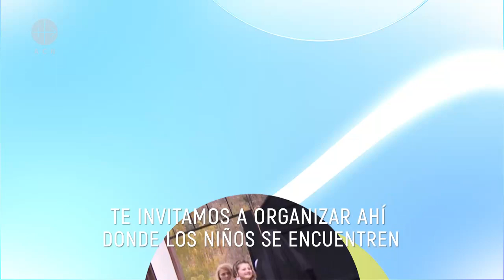Un millón de niños rezando el Rosario 2022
UnmillóndeniñosrezandoelRosario puede salvar el mundo. El próximo 18 de octubre, ACN te invita a la jornada de este año "Un millón de niños rezando el Rosario" por la paz mundial. La oración de los niños puede llegar directamente al corazón de Dios y llevar al mundo hacia el Padre Celestial, para conseguir la anhelada paz. Visita la página infórmate y únete a esta campaña.